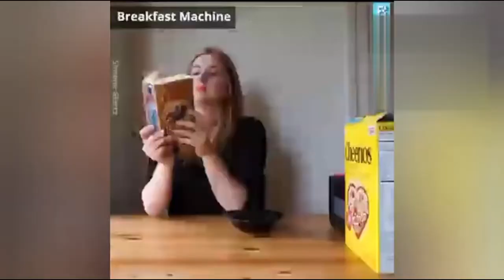Amazing Robot Fails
We've selected the best of the funniest and robot videos that will make you laugh all day long.